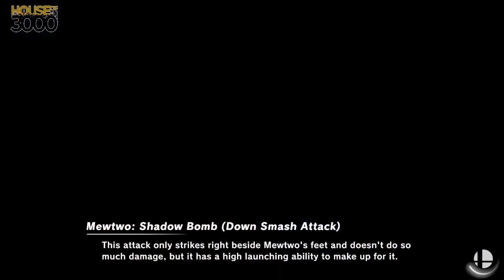[Smash Ultimate] XeNOwifi 9 (Winners 2) - LSU FirstClassWill vs TOS Johnny Squid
LSU FirstClassWill(Roy Green) vs TOS Johnny Squid(Cloud Blue)

 - XeNOwifi 9
 - May 6th, 2020

Commentators:
 - Ho3K HelpR (@The_HelpR)
 - 3D Daramgar (@DaramgarSmash)

Venue Fee: $8
Singles:   $7
Doubles:   $5

Venue Address -
21 Ludlow